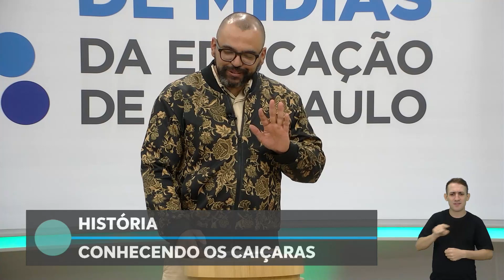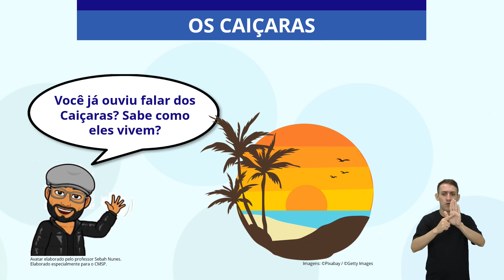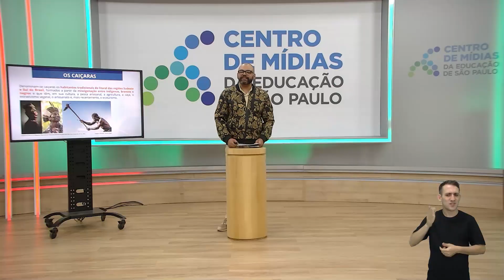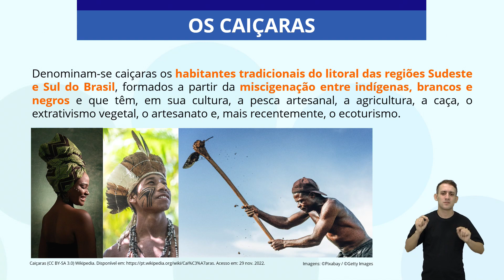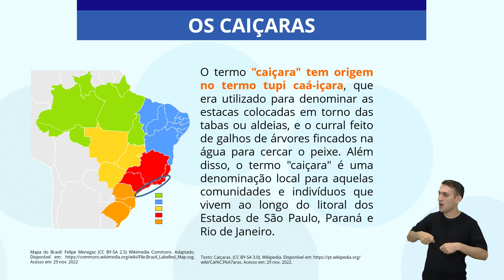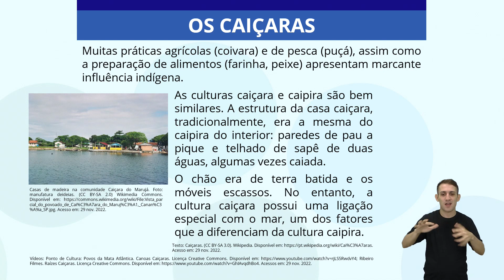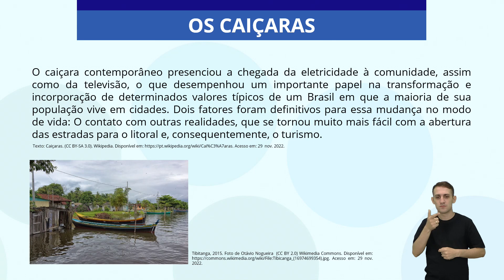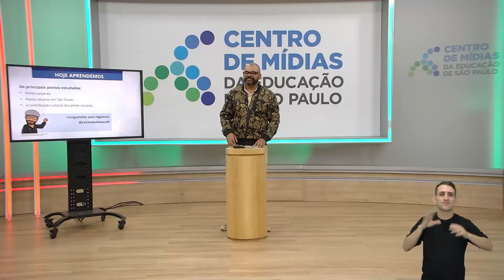22/12/22 - 4º Ano EF - História - Conhecendo os Caiçaras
Docente estúdio: Sebastião Nunes